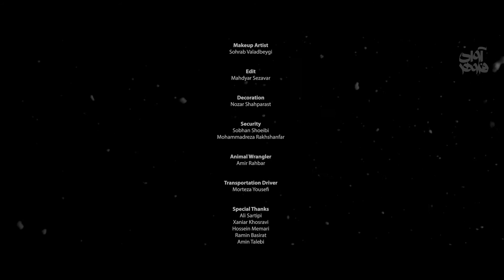Sirvan Khosravi - Where Are You (Official Video)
Directed by : Ali Ghazizadeh